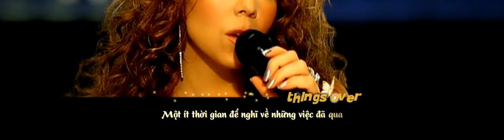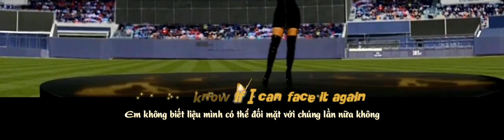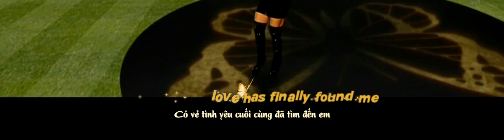[KTV][Vietsub + Kara]Mariah Carey - I Want To Know What Love Is (Demo)